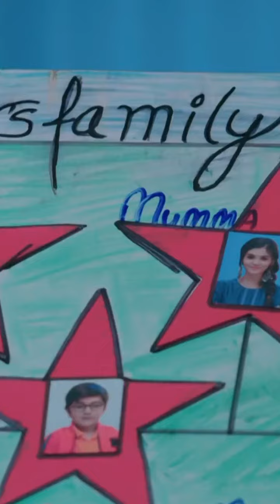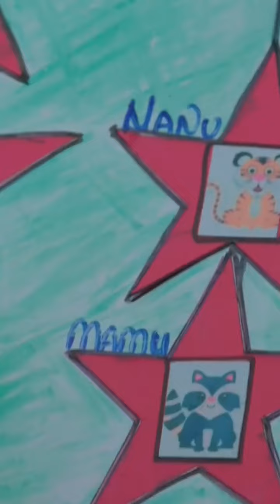Yeh Rishta Kya Kehlata Hai 14 February 2023full episode || YRKKH Today's episode Promo#newpromo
Yeh Rishta Kya Kehlata Hai 14 February 2023
full episode || YRKKH Today's episode Promo

Yeh Rishta Kya Kehlata Hai 14 February 2023 full episode || YRKKH Tọday's
episode Prọmę
Yeh Rishta Kya Kehlata Hai 14 February 2023 full episçọde || YRKKH Tọday's
episode Promę
episode Promp
yrkkh | Yeh Rishta kya kehlata Hai 14 January 2023 full episode || YRKKH
Tọday's episode Prọmọ
yrkkh yrkkh yr kkh full episęde tọday. yrkkh in star utsav, yrkkh latest
episqde, ye rista kya kahlata hai shọoting. ye rista kya kahlata hai tune
status, ye rista kya kahlata hai full episode star utsav, yeh rishta kya
kehlata hai star utsav wala,
Yrkkh Yeh rishta kya kehlata hai Ö6 January 2023 full episęde. ye rista
kya kahiata hai old full episode, ye rista kya kahiata hai gn star utsav,
yeh rishta kya kehiata hai aaj ka episode dikhaiye, yeh rishta kya kehlata
hai aaj ka episode dikhaç akshara serial yeh rishta kya kehlata hai star
utsav yeh rishta kya kehlata hai tọday episode, yeh rishta kya kehlata hai
aaj ka episode, yeh rishta kya kehlata hai episode tọday
2022,akshara,akshara serial, akshara aaj ka natak,akshara full episode.,
ye rista kya kahlata ha Yeh rishta kya kehiata hai new promọ star plus yeh
rishta kya kehlata hai new prọmọ naira yeh rishta kya kehlata hai Yeh
rishta kya kehlata hai new prçmọ star plus yeh rishta kya kehiata hai new
prọmọ naira yeh rishta kya kehlata hai new promo 2022 yeh rishta kya
kehlata hai new promọ họtstar yrkkh tọday episode yrkkh new episode
tọday yrkkh new promọ tọday yrkkh new twist yrkkh new story
Yeh Rishta Kya Kehlatahai